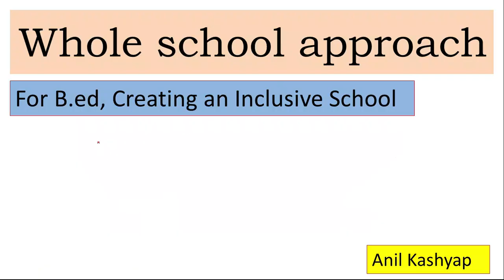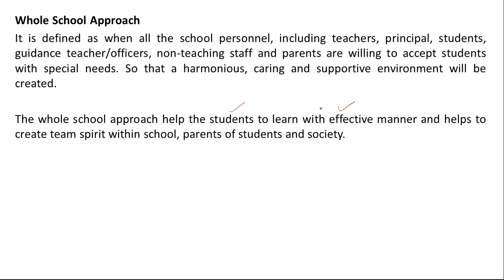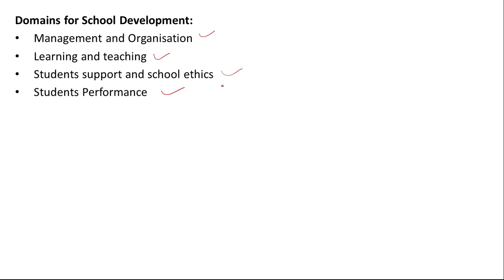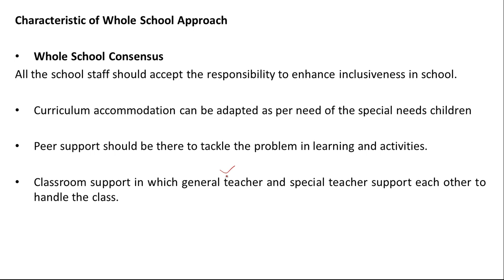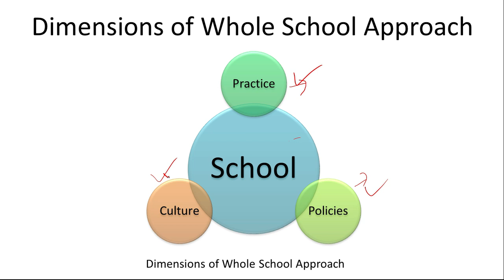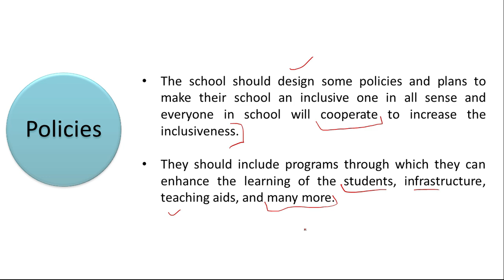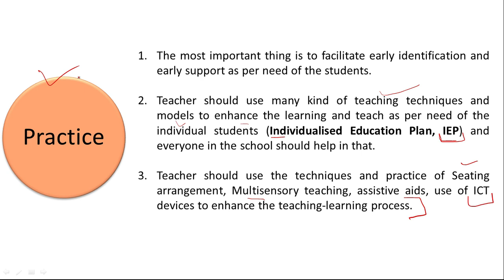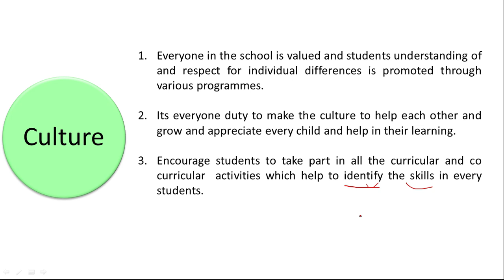Whole School Approach for B.ed |Creating an Inclusive School| By Anil Kashyap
In this video, we have discussed the "Whole School Approach" from the subject "Creating an Inclusive School" in the syllabus of MDU/KUK/CDLU/CRSU.